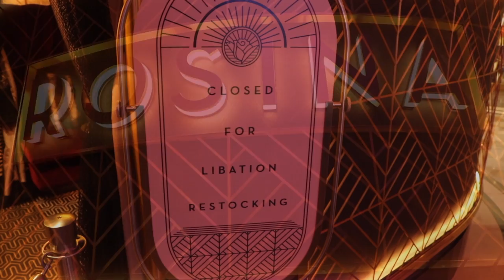FTR: Featurette- Meet the Cast- Timyra Joi & Ian Brininstool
Meet Timyra Joi (Juliet) and Ian Brininstool (Romeo) from FTR: Baz at the Palazzo in Las Vegas!

For the Record Live is a company and a family of the best talent from stage, screen and music, co-creating live, 360-degree concert experiences, including a highly acclaimed director series (FTR: Brat Pack on the Norwegian Escape, FTR: Tarantino, FTR: Scorsese, FTR: The Marshalls, FTR: The Coen Brothers, FTR: Baz), an artist showcase series (FTR Presents) and our online live concert series (FTR: Live at Whitley House.)